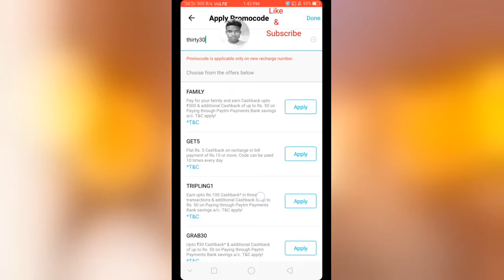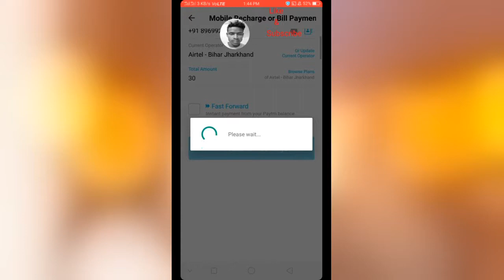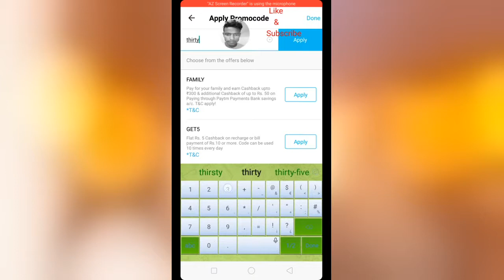Paytm New Promocode 2018